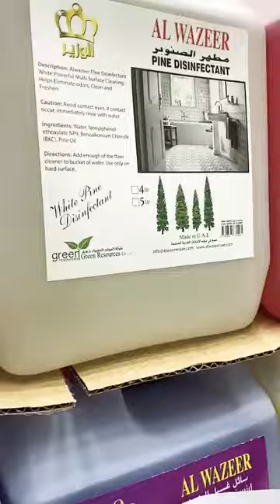Come and grab the Dreamland Discount Center Sale from 18th February till 27th February 😍